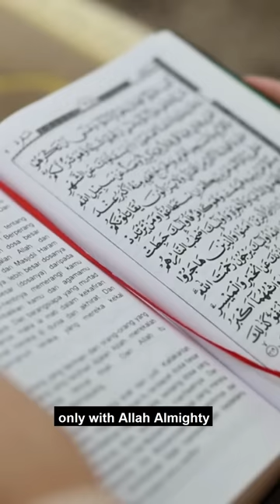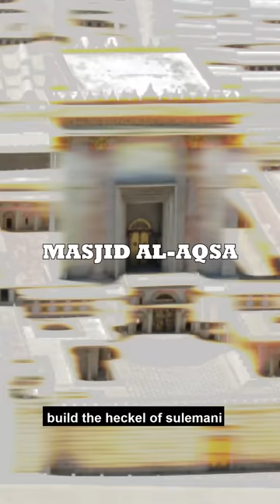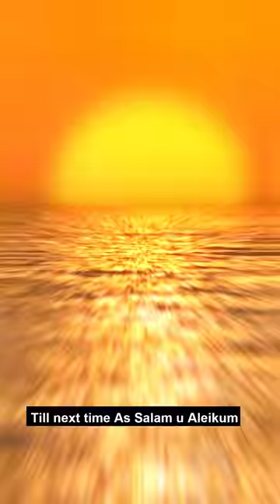Bats are causing Horror in Jews | Sign of the Last Hour Happened | Islamic Lectures